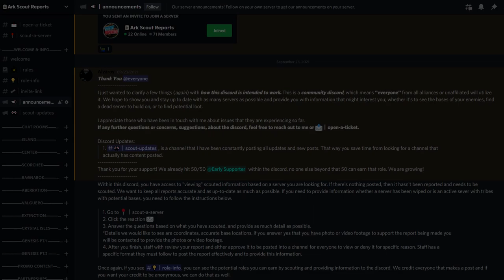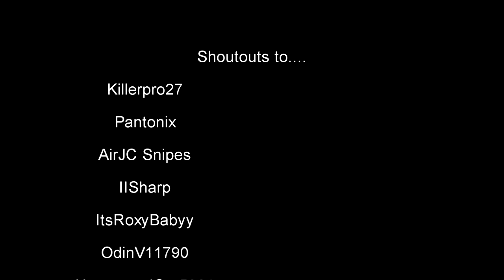The Server That Never Gets Wiped Legit ︱ Ark Xbox Official PvP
WATCH IN 1080pHD!! Our abb 816 has fallen once again to cheaters, but that won't take us down.

Gamertags:
ALVAR0Y - Created/Edited By.

E.P.O & No ExpressioN - Get Rid Of Me (ft. Ozone)
Lil Nas X & Jack Harlow - INDUSTRY BABY (Axeblowz & Inoy Remix)
''Zombie'' by Damned Anthem (The Cranberries Cover)

Thumbs up if you enjoyed the video! :D
Show that love!

My Gamertag ►alvar0y , feel free to add me.

I hope you guys enjoy it! I want to hear all of your feedback!